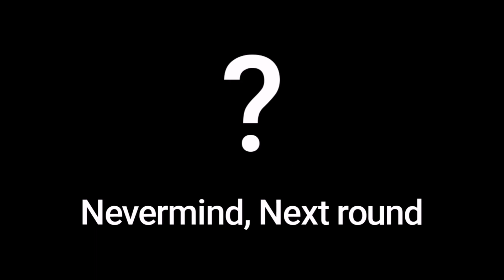trailmakers Pinsk Shipyard: The grand naval battle part1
0:00~3:13 Survival battle with 3 Baskerville class Armored cruiser
3:13~6:15 Baskerville class Armored cruiser vs Battlecruiser Queen Mary
6:15~8:48 Destroyer Cossack vs Battlecruiser Derflinger
8:48~11:00 Destroyer Cossack vs Battlecruiser Queen Mary
11:00~11:40 Credits

Thanks to Russelloff & Levi for helping me record this video.

And hey, welcome to watch my new video! this video will show you several exciting naval battles I recorded, and clipped it to make it looks just like World of warships

All ships include in this video are all multi part warships which made by myself:
BC Queen Mary[6 hull parts, 4 turret parts, complexity costs 7 parts of]
BC Derflinger[6 hull parts, 4 turret parts, complexity costs 7 parts of]
Armored cruiser Baskerville[3 hull parts, 2 turret parts, complexity costs 3.5 parts]
All vanilla, not using any mods

and all ships have underwater torpedo tubes as you can see in the video

OST: World of warships combat music collection